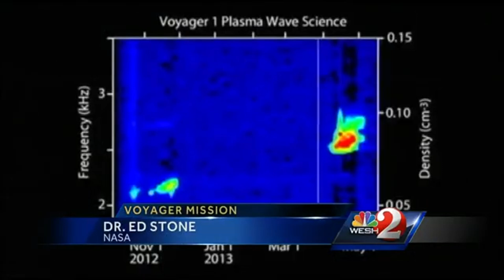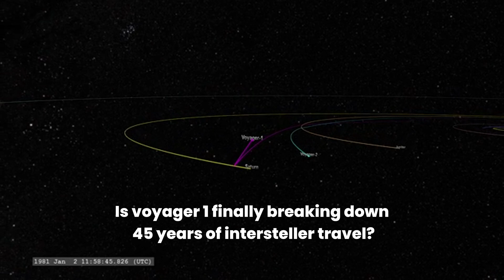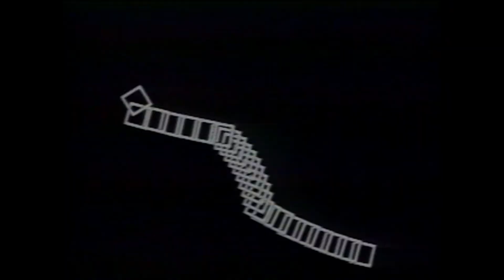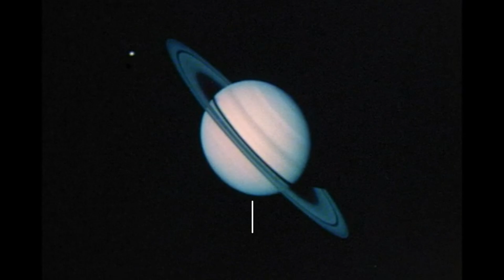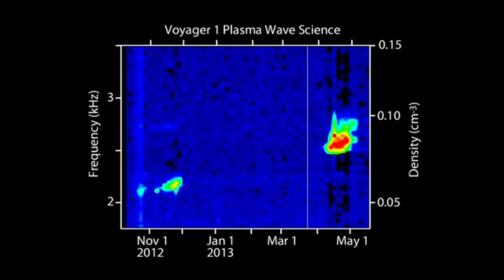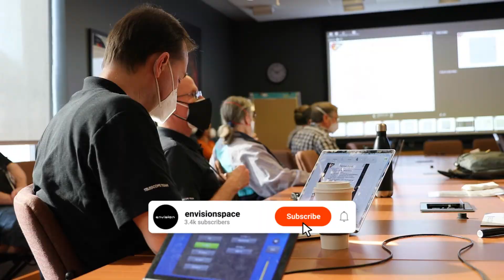NASA’s Ongoing Search for Aliens | Voyager Missions Update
NASA’s Search for Alien Life: Latest Voyager Missions Update | Exploring Deep Space & the Hunt for Extraterrestrial Intelligence
Discover NASA’s latest efforts to find life beyond Earth through the Voyager missions. Are we closer to finding aliens?

Credits:
NASA